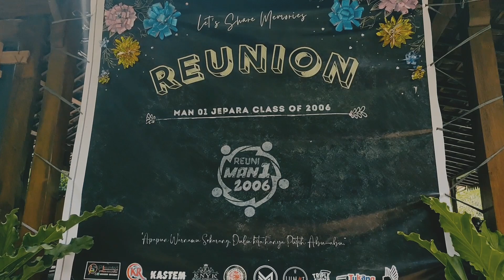VIDEO CINEMATIC REUNI MAN 1 JEPARA 2021 ANGKATAN 2006